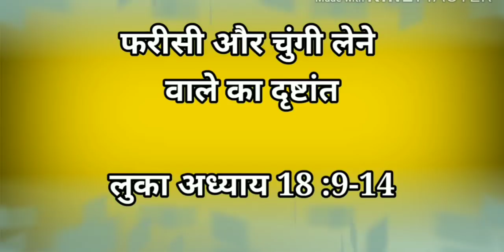फरीसी और चुंगी लेने वाला दृष्टान्त/लुका 18:9-14/parable of pharisees and tax collectors/Luke 18:9-14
WhatsApp No for prayer request 👇
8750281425 (Don't call) Only Whatsapp/SMS हमारी MINISTRY में आपके योगदान (CONTRIBUTION) के लिए -

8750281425 (Don't call) Only Whatsapp/SMS

Hello Friends